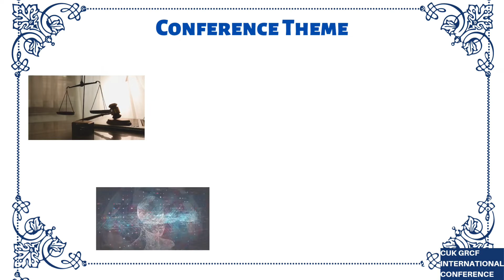PROF DR SUNNY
THIRUVALLA CONFERENCE